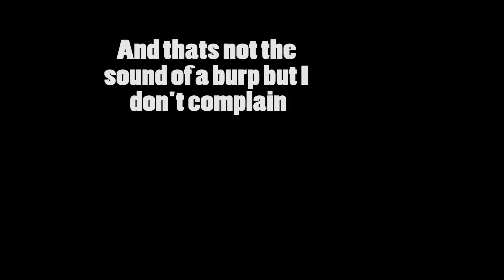Sonic Heores: Episode 11: Zander gets grouchy - The Procrastinators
Welcome to our eleventh episode of The Procrastinators play through of Sonic Heros! What happens when you place two idiots infront an xbox 360 and a mic? Well, this I suppose, enjoy!